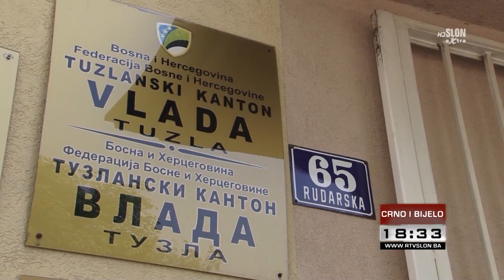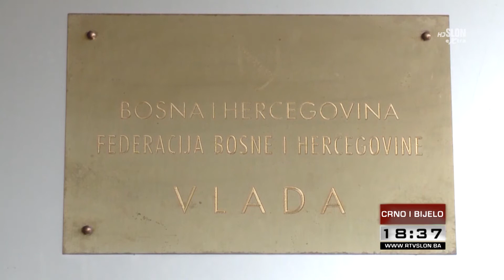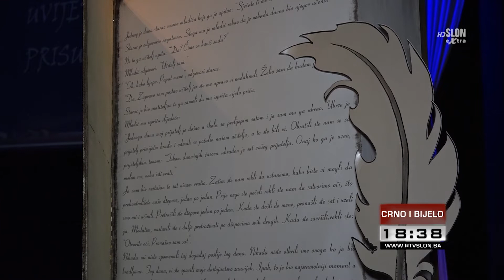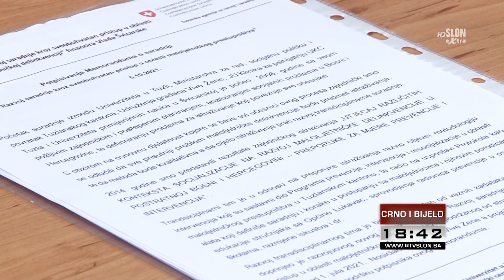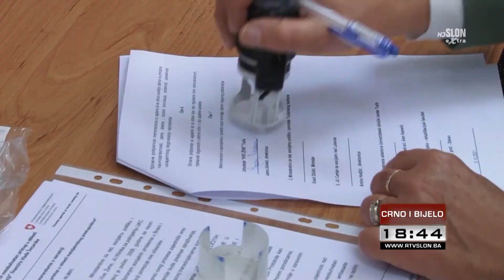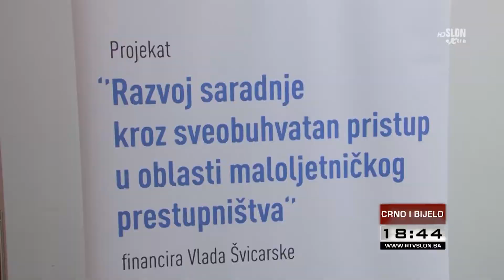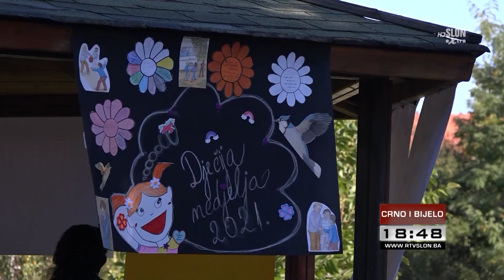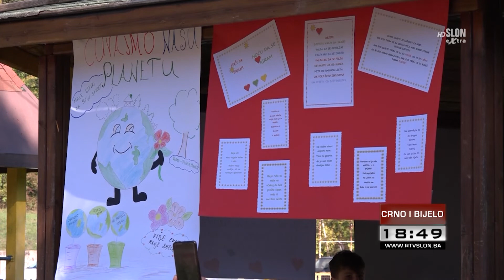DNEVNIK TELEVIZIJE SLON TUZLA - CRNO I BIJELO–05.10.2021.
Iz dnevnika izdvajamo:

Vlada TK poziva na organizaciju vakcinacije za studente

Dodijeljena priznanja i nagrade za životno djelo za 20 prosvjetnih radnika

Kako štićenici Domu za djecu bez roditeljskog staranja u Tuzli obilježavaju
Dječiju nedjelju?

Pandemija dovela do ekspanzije maloljetničke delinkvencije